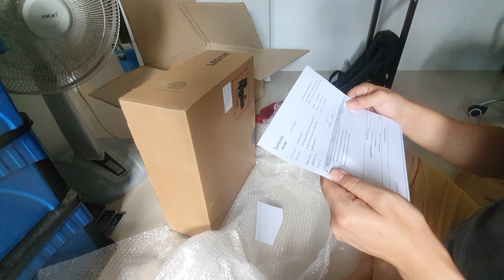open box legion 5 ryzen5 4600h srgb100% 144hz